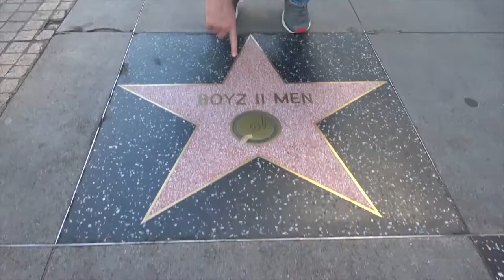RPR Clips - I'm Going To Havasu